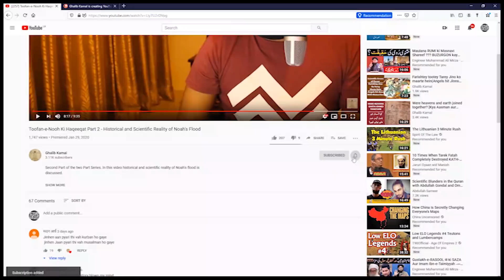The Rise of Dajjal | دجال کا ظہور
Muslims always ask whether the Dajjal will arrive soon. This is a question of their wishful thinking for the Islamic apocalypse. Every religion has an apocalypse story, and they all are waiting for their version to come true.